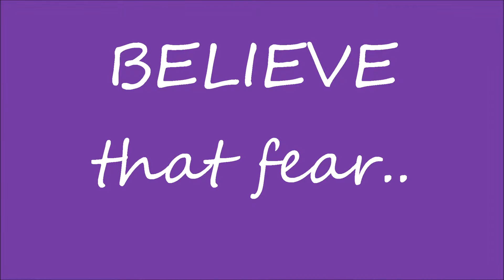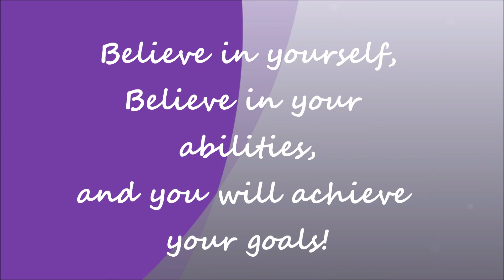I Believe Motivational Video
Believe in your abilities and your goals are possible.
Music credit to Nikki Yanofsky - Official Olympic Song